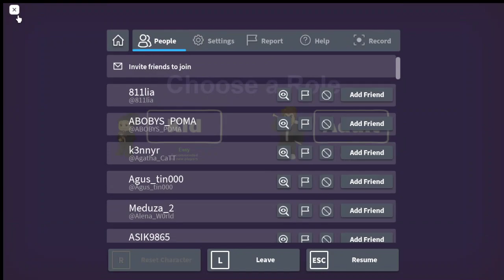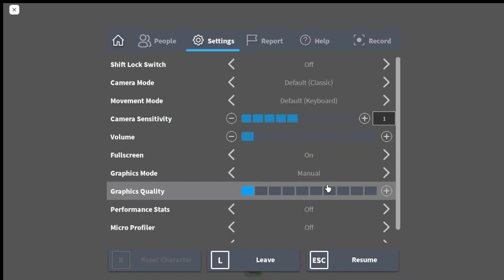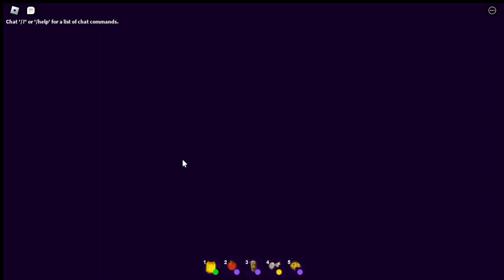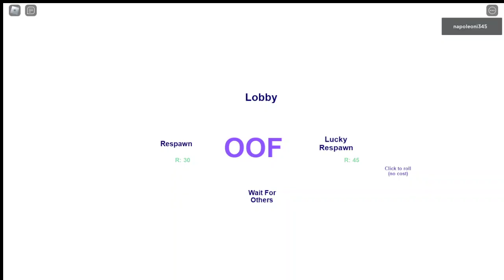roblox მაგრამ ქურდები სახლში მივარდებიან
გამარჯობათ მე ვარ დემეტრე გთხოვთ დამეხმაროთ ჩემ მიღწევაში მიღწევა არის პოპულარობა